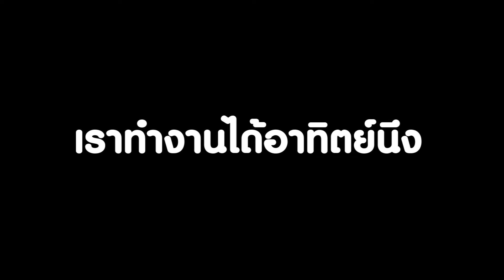รายงานการทำงานช่วงปิดเทอมสรนารี